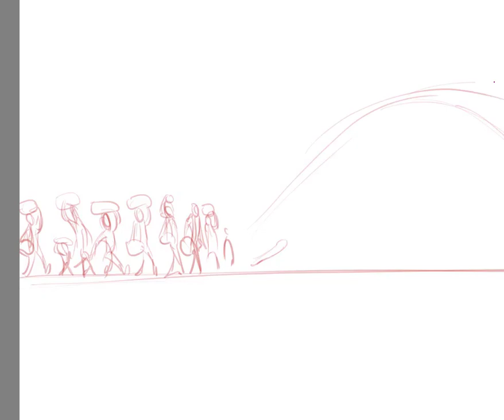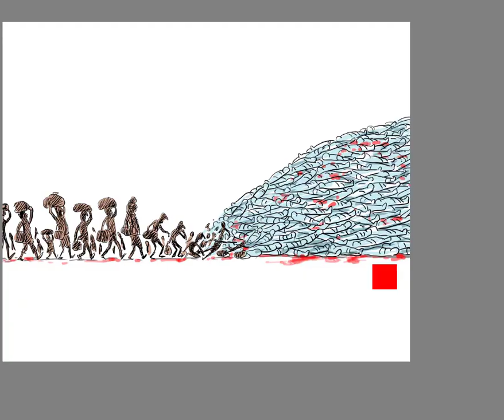Migrants on the road!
Thousands of migrant labourers in India took to the streets to reach their homes after the lockdown after corona outbreak. Many of them died because of unfortunate accidents on the way.